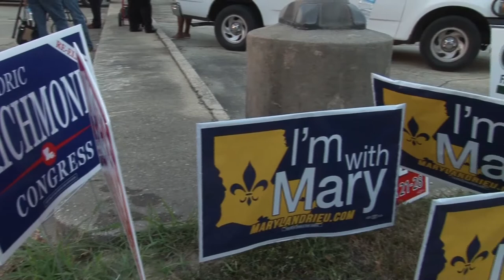Mary Landrieu: "Only poll that matters is on election day"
Tiger TV reporter Jacque Masse sits down with Senator Landrieu before the debate taking place in the LSU Holliday Forum of the Manship Journalism building